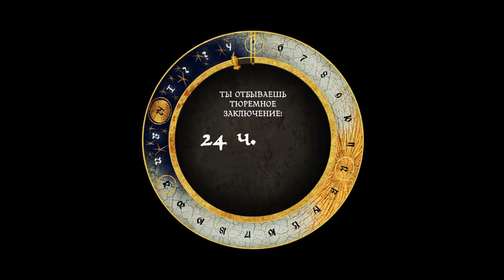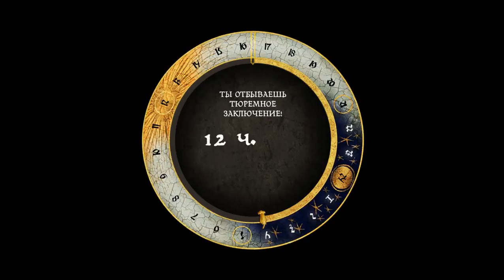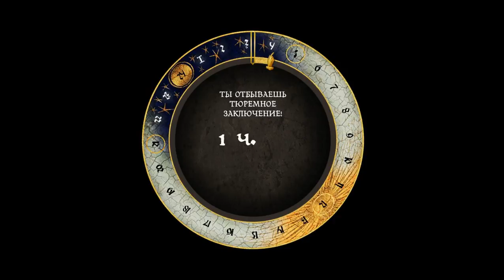Пизжу друзей, за друзей, для друзей (25)(KCD)